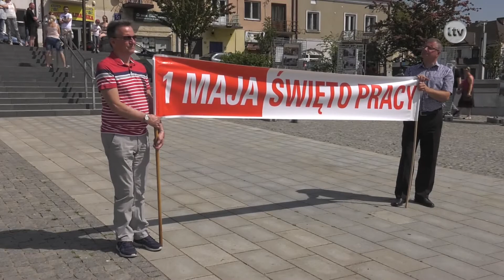Lokalna.TV Ostrowiec: Święto Pracy 2018 w Ostrowcu Świętokrzyskim